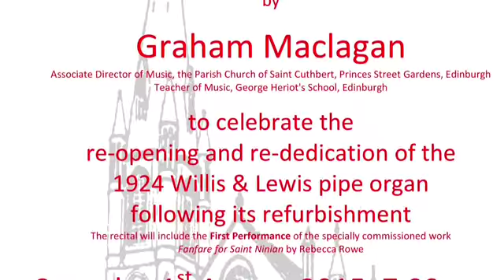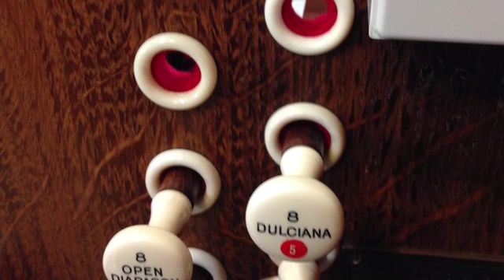Fanfare for Nairn St Ninian's by Rebecca Rowe played by Graham Maclagan.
A specially composed piece to commemorate the restoration of the pipe organ at Nairn St Ninian.